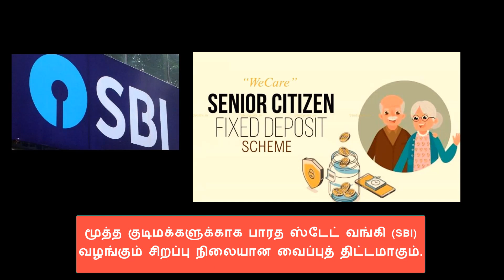Axis magnus credit card rules in tamil | sbi wecare senior citizen scheme